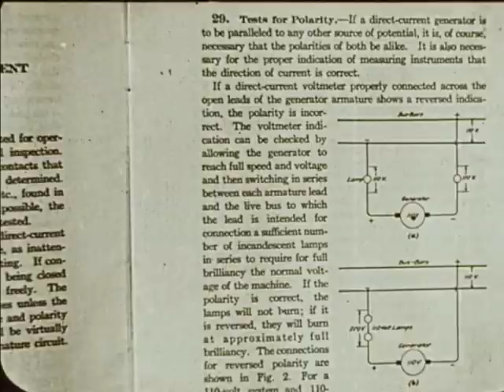Thee Oh Sees - MT Work (demo; 2009) (unofficial visuals)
OBRA recently unearthed this demo recording of "MT Work"; a song originally featured as the closer of the 2010 album, "Warm Slime". This early recording features  has more of the organic and chuggy feel of a "Dog Poison" track.

Hundreds of recordings can be found for free in OSEES BOOTLEG RECORD ARCHIVE (click our link).

1. Buy official Osees merchandise and records anywhere you can find them!
2. All recordings in Osees Bootleg Record Archive are unofficial and intended for free fan-circulation only!
3. Never buy or sell unofficial recordings!